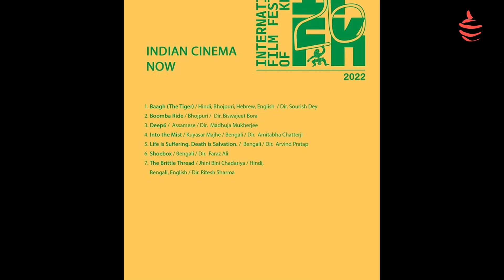NEWS@MARIAN |25 February 2022| Practical News Bulletin | Marian College Kuttikkanam Autonomous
News Reader: Sulthana Hameed
Camera: Sarika R
Producer: Sulthana Hameed
Editor: Athul Prabha P
Voice: Aleena Basil, Sarika R, Krishna S K, Honny Sebastian
Script: Honny Sebastian, Krishna S K, Sarika R, Aleena Basil

Department of Communication and Media Studies of Marian College Kuttikkanam (Autonomous) is one of the youngest departments in the college. Spanning a journey of three years, this vibrant department has set examples on how effectively a journalistic career can be molded among the students through a judicious combination of theoretical framework and practical sessions, wherein the hands-on experience is given prime importance. The department offers MA in Communication and Media Studies, aiming at encouraging a habit of practice-based learning, endowing the students with a rich subset of talents that would help them excel in the field of mass media, public relations, new media, event management and advertising. The course inclusions travel through written examinations, research papers, practical work, project works, internships and viva-voce. The course is handled by experienced and erudite faculty members in the field of media academics.